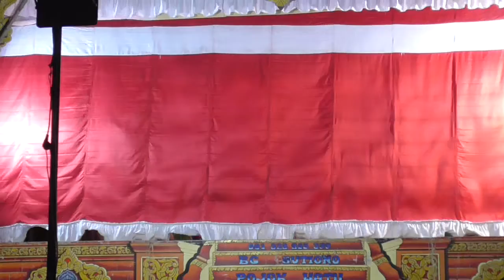SANDIWARA KETOPRAK SETO BUDOYO 1 DAMARWULAN NGRATU - LIVE DESA KALISUMBER